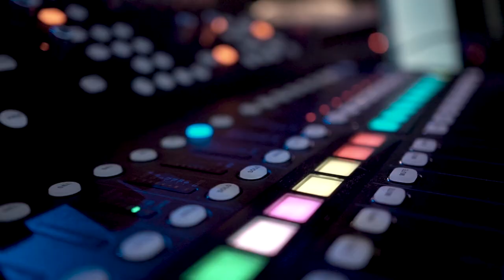GoLoud Presents: Stall It Live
Liberty Hall was packed to the rafters for the sold out GoLoud Presents: Stall It Live show with Darren Conway and Joe McGucken. Featuring special guest Marc O’Neill, the lads dabbling in the occult, top tips on how not to get cancelled, listener questions and much more.

New episodes of the Stall It podcast, every Wednesday. Find it first on the GoLoud app.